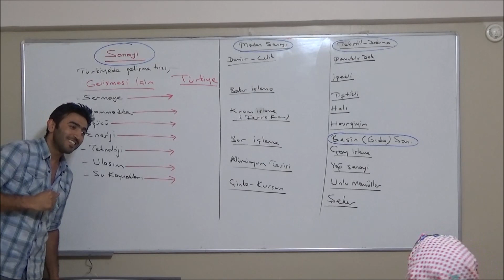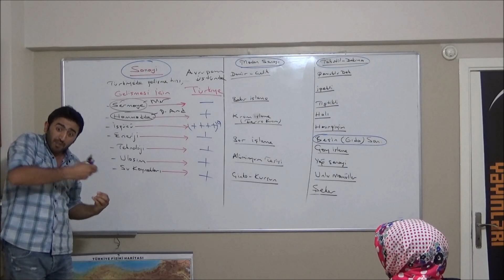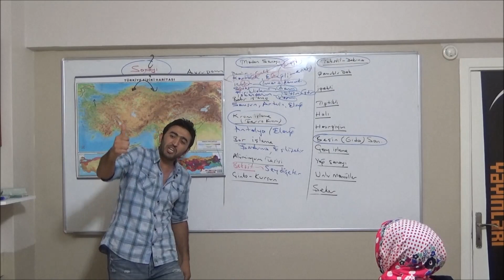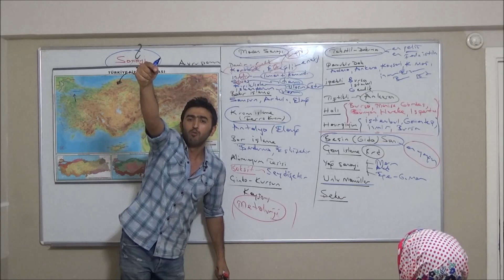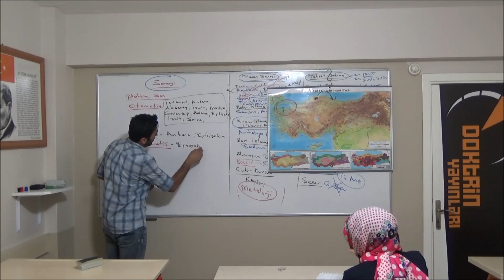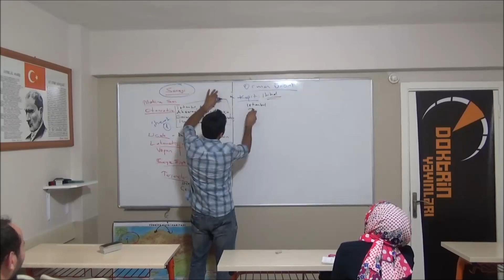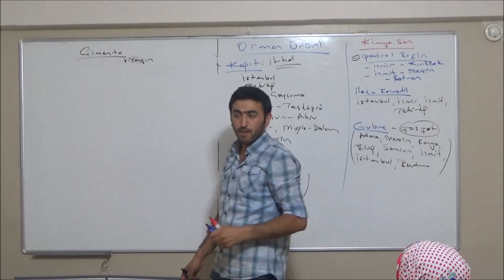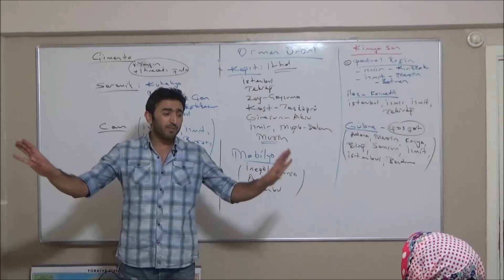COĞRAFYA -17 TÜRKİYE'DE SANAYİ Rıza Akın KAYAR